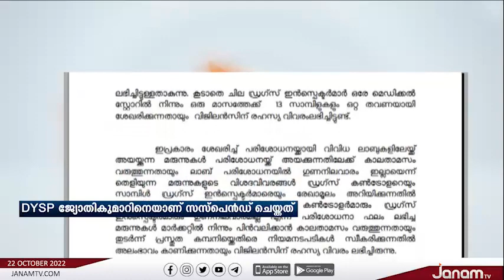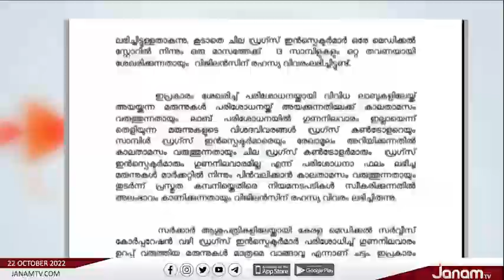KFCയിലെ അഴിമതി കണ്ടെത്തിയ വിജിലൻസ് ഉദ്യോഗസ്ഥന് സസ്പെൻഷൻ